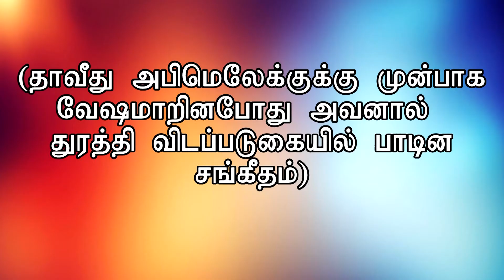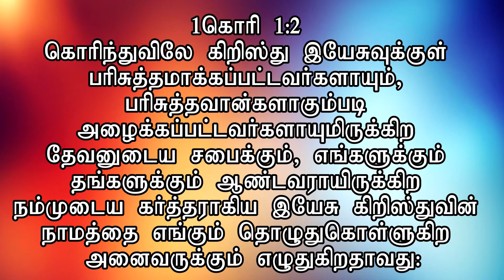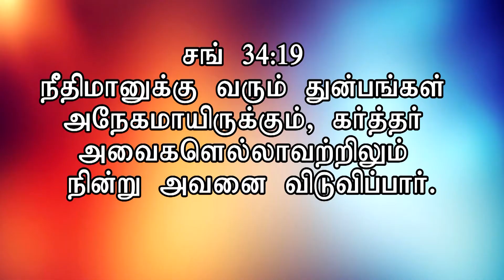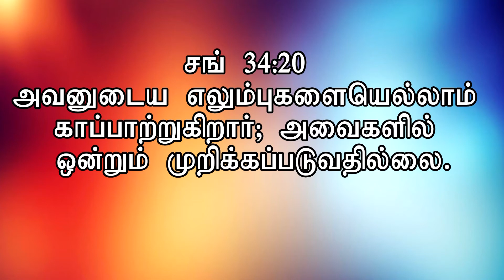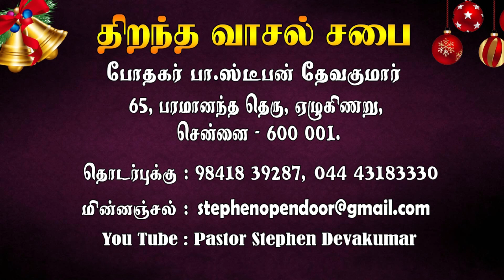Part 3 | Psalm 34 - Exposition (The All ) | Tamil christian message | Rev.B.Stephen Devakumar | ODC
CHENNAI

OUR TV CHANNEL PROGRAMS:
NITHIYAM TV 1
TIMING : DAILY 2.30 PM & 6.00 PM
ARK TV 2